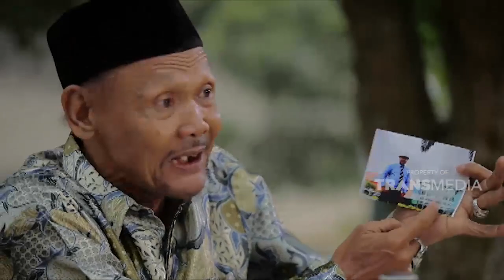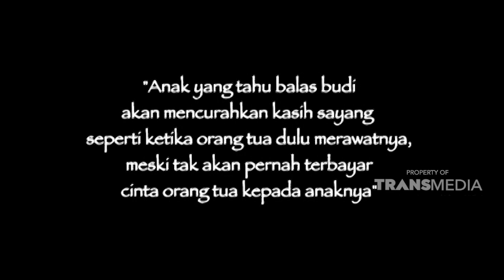Senja di Panti Jompo | NILAI KEHIDUPAN